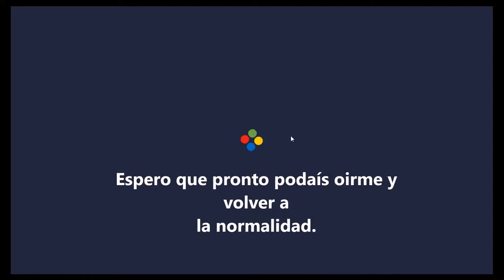STRANGER THINGS: THE GAME #1 "CIENTÍFICO 👴 🔬 LOCO" APP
¡¡Huooooola amigos!! tenia ganas de empezar este juego y ahora que estoy malo, tengo algo mas de tiempo, pero no puedo comentar porque apenas puedo hablar, pero bueno me da igual.

Os dejo este juego android de Stranger Things que a mi parecer y en este primer gameplay me he entretenido mucho. Eso si, es retro retro juego pixel a la antigua.

¡Stranger Things regresa! Prepárate para la segunda temporada de la aclamada serie uniéndote a Hopper y los chicos en una nueva aventura llena de acción.
* Es 1984 otra vez. Vive una aventura de acción como la que tus héroes hubieran jugado décadas atrás.
* Explora Hawkins y sus alrededores. Visita lugares como el bosque de Mirkwood o el laboratorio de Hawkins. ¡Descubre sitios que nunca habías visto antes!
* Resuelve puzles con las habilidades únicas de cada personaje. Lucas tiene una puntería infalible con su lanzapiedras. Nancy tiene una colección completa de bates.
* Consigue todos los waffles y gnomos que puedas. Nunca sabes lo que podrían desbloquear...

🎉🎮 HASTA LUEGO y UNNNN SALUDO!🎮 🎉